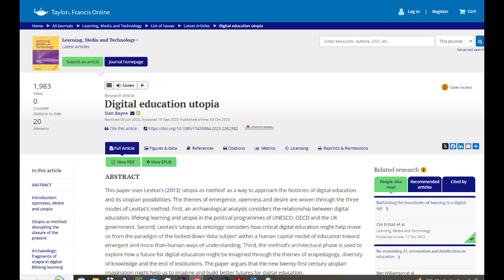lifelonglearning Sound from Digital education utopia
CreativeCommons so sound clips assumed ok. BETT 2024 may be the event that validates sound.